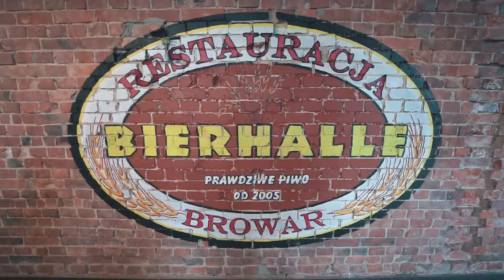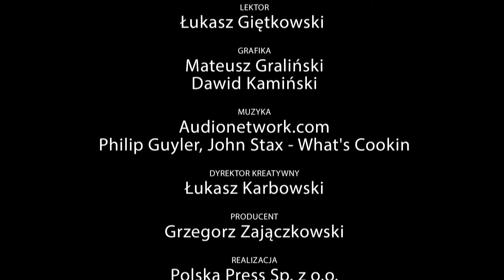Poznaj czar i smak Bawarii w centrum Bydgoszczy!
Poznaj przepis na wyśmienity, piwno-musztardowy sos, idealny dodatek do mięs

Składniki:

0,5 litra ciemnego piwa
0,5 szklanki miodu
1/4 kostki masła
2 łyżki mąki
szklanka bulionu mięsnego

[b]Sposób przygotowania: [/b]

Do garnka wlewamy piwo i miód. Po zagotowaniu, zestawiamy garnek z ognia i na oddzielnej patelni przygotowujemy zasmażkę z masła i mąki i dolewamy szklankę bulionu. Zasmażkę wlewamy do garnka i całość jeszcze raz gotujemy. Na koniec, doprawiamy sos sokiem z cytryny. Gotowy sos to idealny dodatek o mięs.